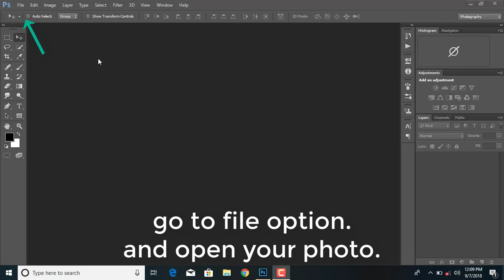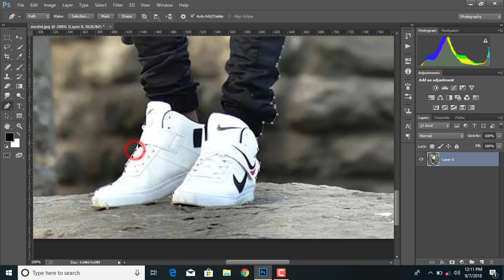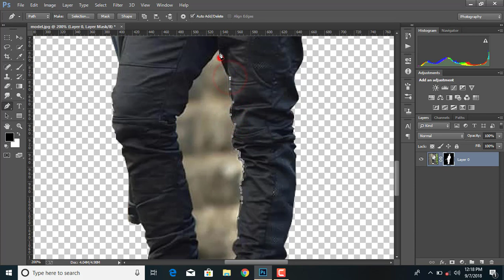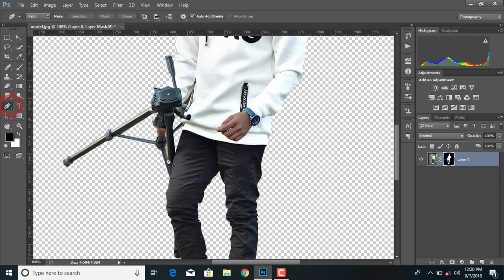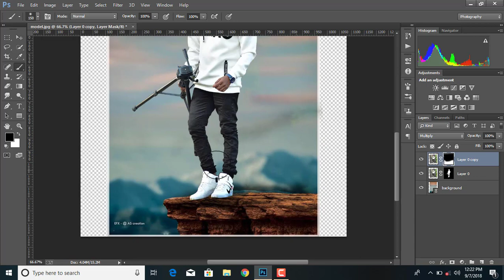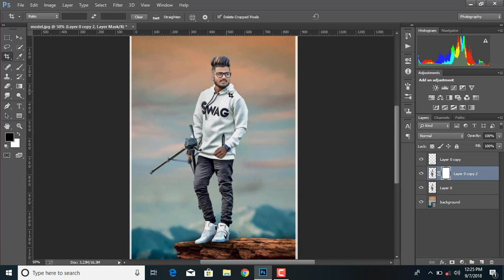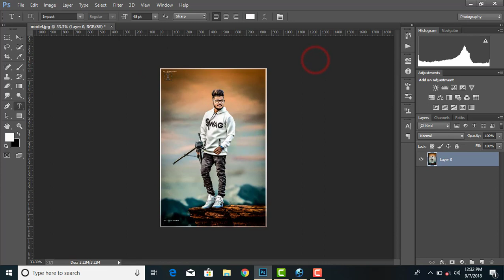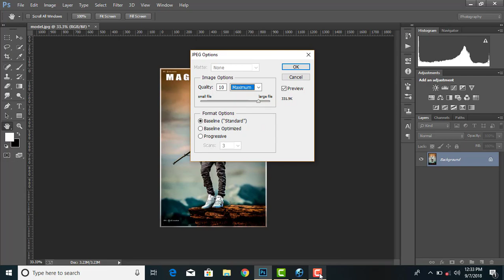Magical Effect Photoshop Manipulation Tutorial